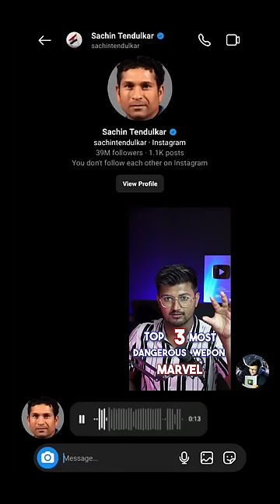Top 3 Strongest Weapons in Marvel Feat Bat ka Grip Meme Sachin Tendulkar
Antihero's Club

Top 3 Strongest Weapons in Marvel
feat bat ka grip Sachin Tendulkar meme
Ranveer Singh
Marvel
Netflix
Marvel Studios
top 5
top 5 marvel
top 5 list
top 5 short
short
DC
SuperSuper
DesiNerd
Marvel Universe
DC Movies
Movie Review
DC Movies
Avengers
Superhero
Phase 5
Phase 6
Marvel Phase 5
mcu
captain america
marvel entertainment
top 5 marvel movies
top 5 marvel characters
top marvel
top 10
dc comics
marvel comics
ironman
ironman suit
the boys
Best webseries
best movies
invincible
top anime
anime review
PJ Explained
upcomingmovie